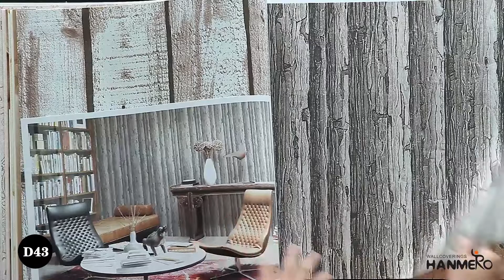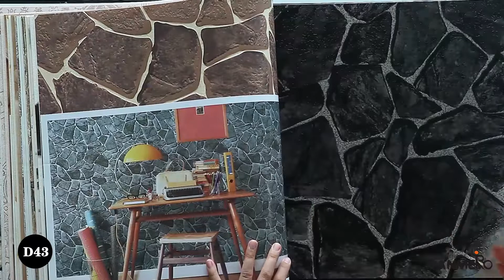HANMERO PVC 0.53*10M/Roll Modern Brick Wood Design Wallpaper Home Interior Decor from China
Catalog D43

Press on us in our Facebook @ hanmerowallpaper or Instagram @hanmero_wallpaper if you like our designs!

Location: Wuhan City,China